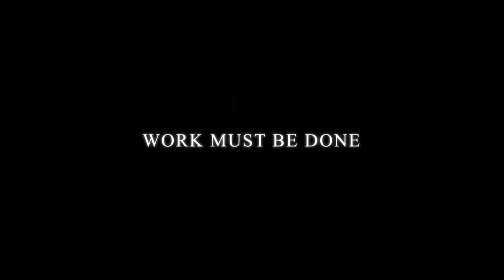UMass Lowell Sports Performance